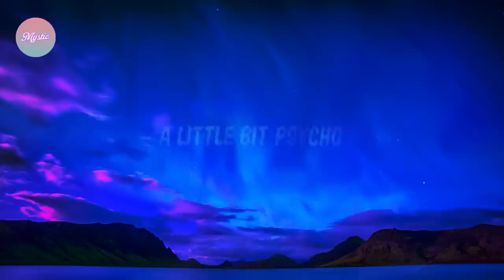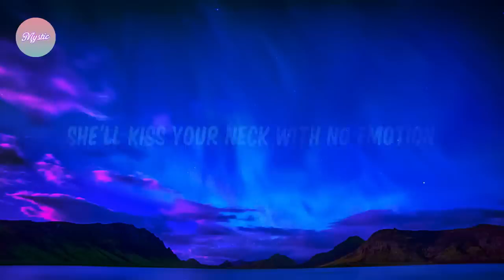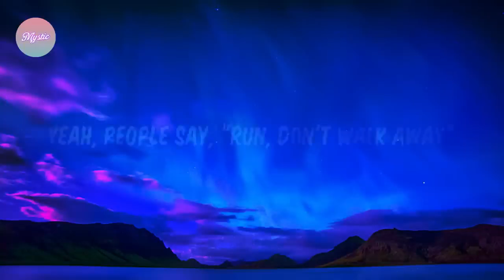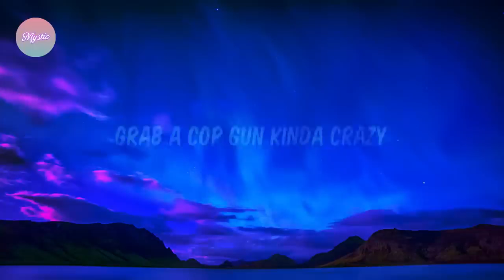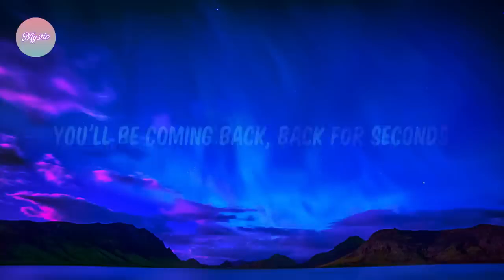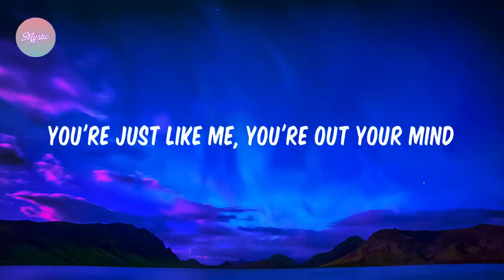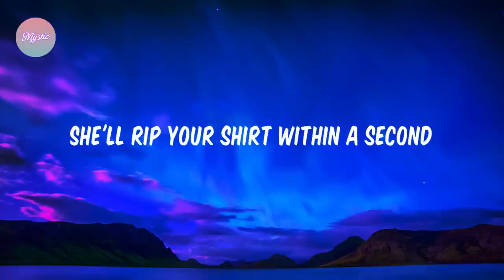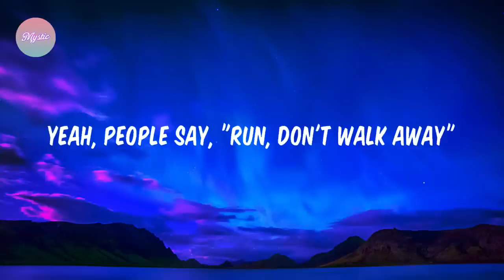Ava Max - Sweet but Psycho ( Lyrics ) ( 1 Hour )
🎤 Lyrics: [ Ava Max - Sweet but Psycho ]
[Chorus]